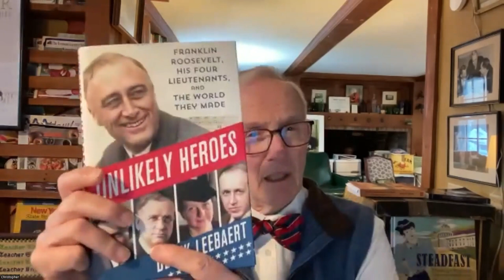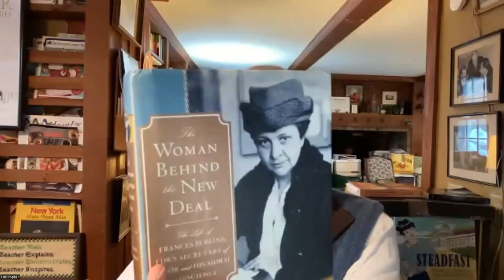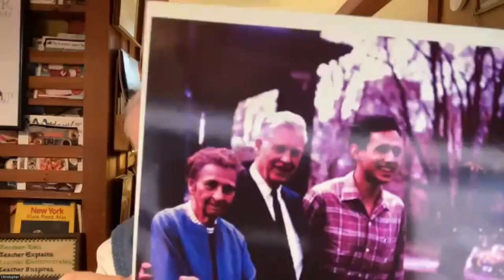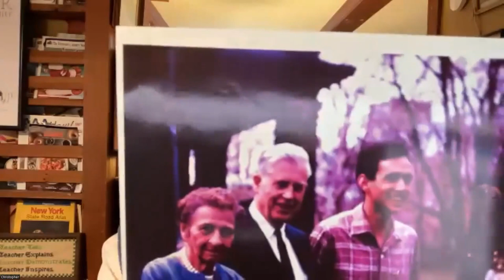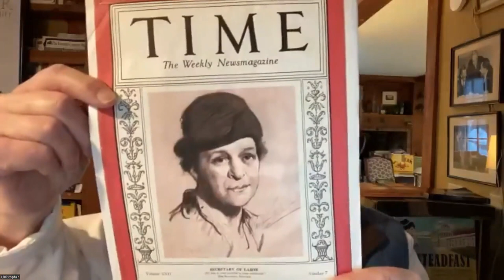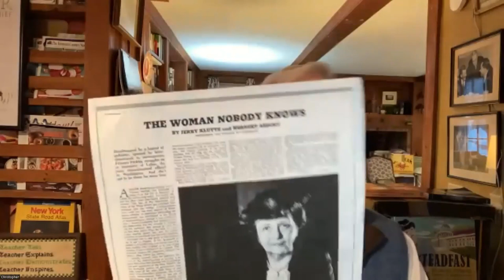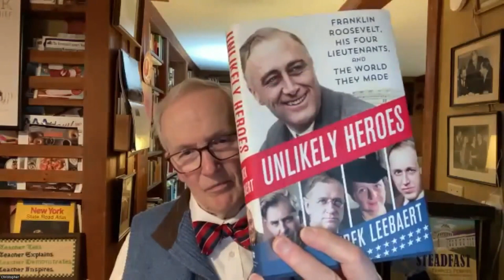Frances Perkins "The woman behind the New Deal"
Dr. Christopher N. Breiseth presented this Fireside Chat on Monday March 6th, 2023.

Frances Perkins (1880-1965) was FDR's Secretary of Labor throughout his presidency (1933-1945) and is referred to as "the woman behind the New Deal."  As Secretary of Labor, and the first female presidential cabinet member in history, Frances Perkins was responsible for  most of the domestic New Deal initiatives:  Social Security, Unemployment Insurance, 40 hour work week, minimum wage and abolition of child labor. She  was a major advocate and supporter of federal public works projects, the Civilian Conservation Corps and collective bargaining for unions. Earlier, she had served both New York Governors Alfred E. Smith and Franklin D. Roosevelt on New York State's Industrial Commission before joining President Roosevelt in Washington as Secretary of Labor. Her failure to be celebrated by later generations as a true pioneer is a major gap in Americans' historical understanding. Chris Breiseth had the opportunity to know Miss Perkins at Cornell during the last five years of her life.